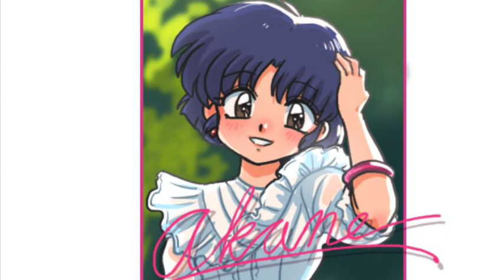Shiokaze no Saakitto by Hidaka Noriko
ok so, i recored one of the songs from akanes playlist
songs name is Try to Jump~Akirame Nai de
and the artists for the pic is wanfutoshi

feel free to listen